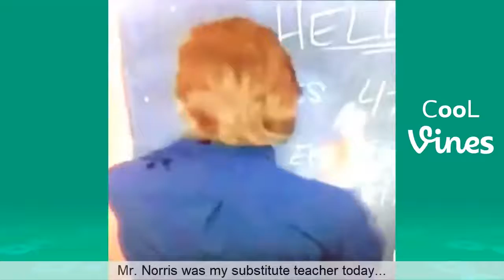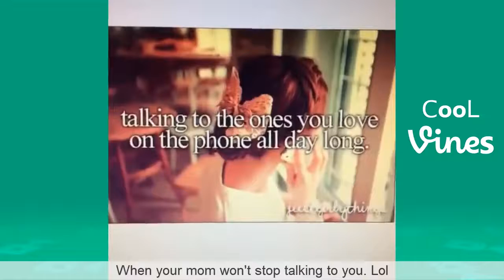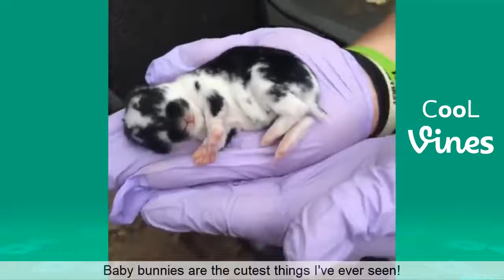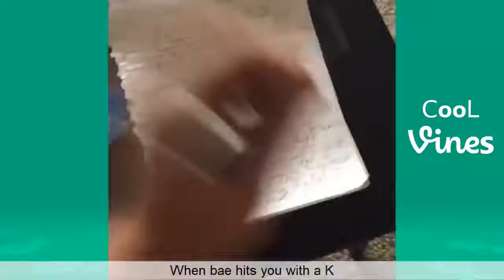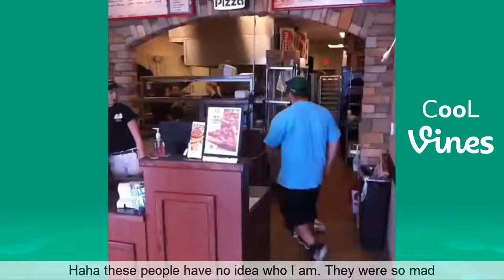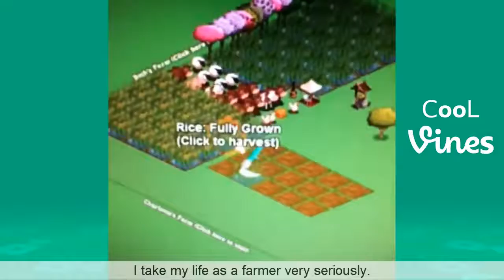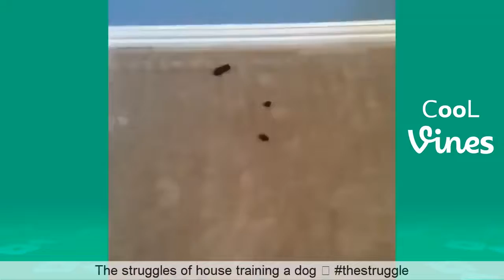Austin Miles Geter Vine compilation (w/ Titles) Funny Austin Miles Geter Vines 2017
Austin Miles Geter TBT Vine compilation 2017 w/ Titles